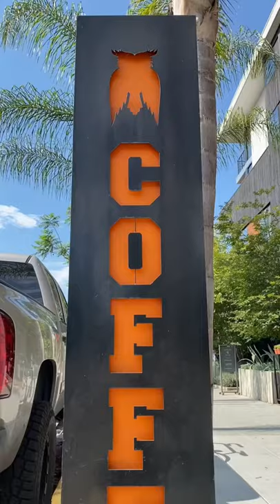Bought a bag of @Peter McKinnon Coffee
Bought a bag of @PeterMcKinnon  coffee from James Coffee Company in Little Italy, San Diego.